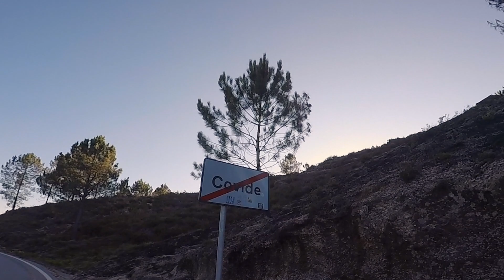Als Anfänger auf Motorrad-Reise - Portugals bergiger Norden (Folge 62)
Nach dem Douro-Tal erkunde ich auf meinem Motorrad die nächste spektakuläre Region: Portugals äußersten Norden.

RutisReisen ist der Kanal von Ruti. Ich habe 2019 meinen Motorrad-Führerschein gemacht, mir ein Motorrad (Yamaha Ténéré 700) gekauft und bin damit nach Afrika gefahren bis Corona mich in den Wartestand versetzte. Nach 4,5 Monaten kehrte ich mit einer Sonderfähre der Botschaft zurück nach Europa. Dann ging es aber nicht sofort nach Hause.